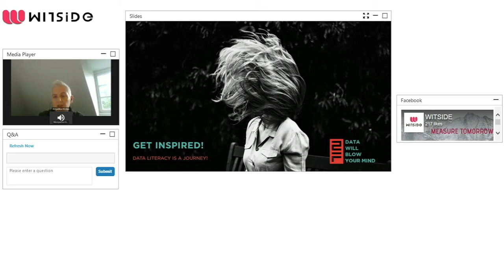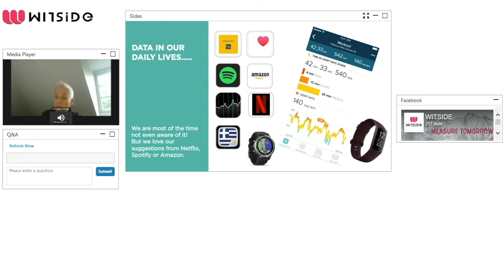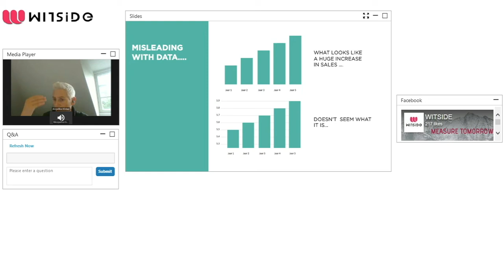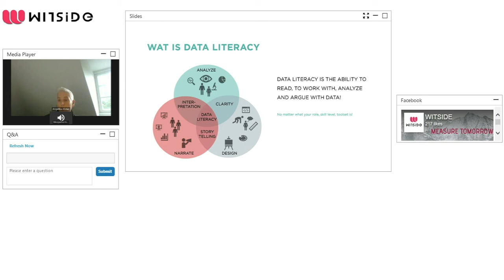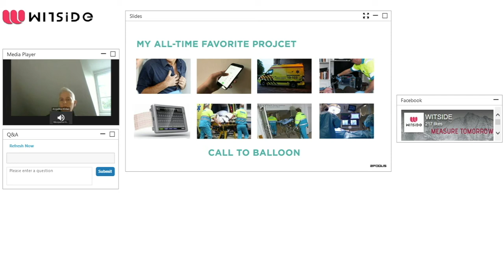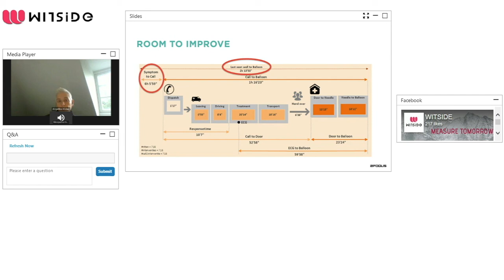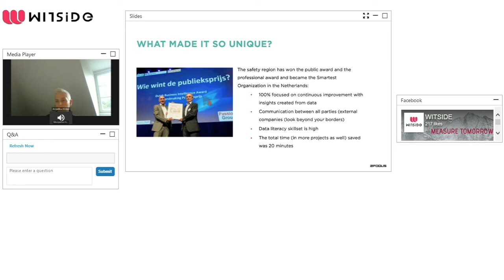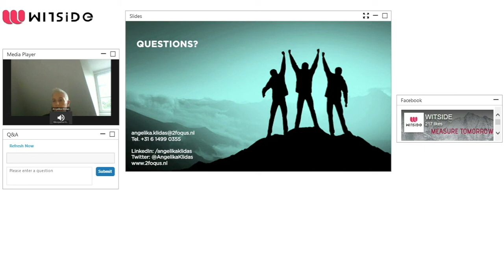Τhe Data Literacy Project, Angelika Klidas, Manager Education, 2Foqus